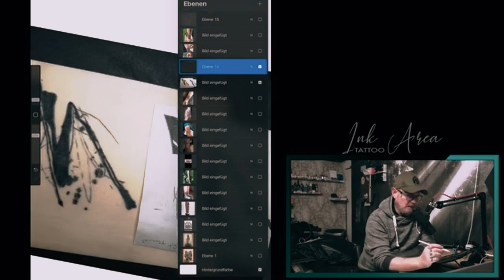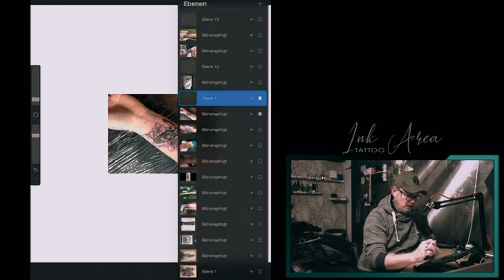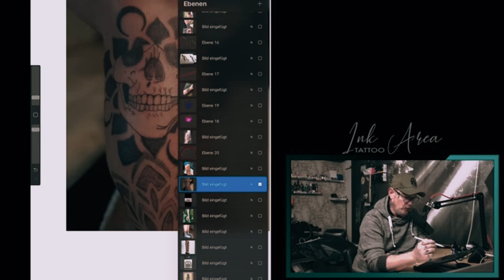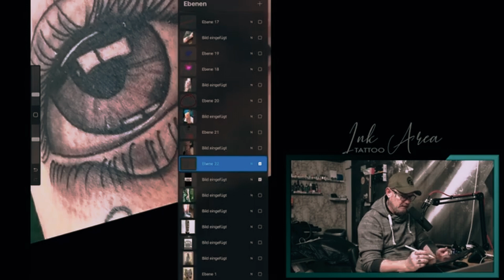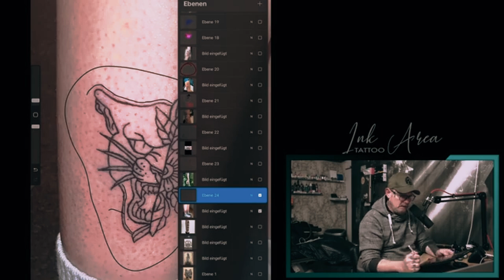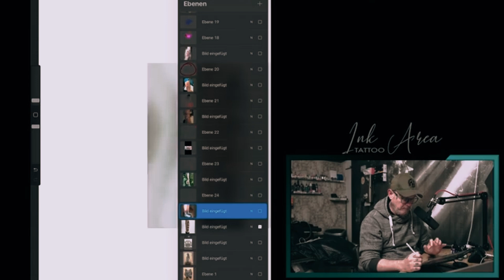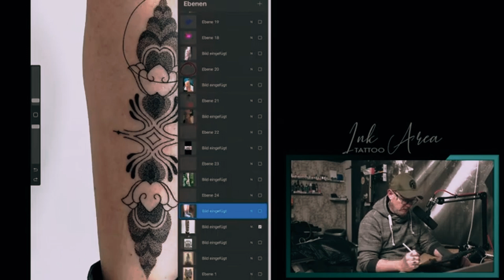Livestream 19. Kurzfassung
Stream 19. Zusammenfassung, wollt ihr nichts verpassen? Livestream jeden Sonntag 18:30 Uhr

🕛 KAPITEL
00:00 - Einführung
00:25 - Rosen Tattoo
13:51 - Kunsthaut Test Magnum
19:49 - Schildkröte
23:08 - Watercolor
32:07 - Tribal
34:18 - Skul
42:25 - Auge
45:00 - Kreuz
51:29 - Flower/Löwe
55:19 - Dotwork
59:59 - Lotusblüte
01:01:57 - Dolch
01:04:35 - Rose

🎁Werde Kanalmitglied und profitiere von zahlreichen Vorteilen.

🌇Bilder für den Sonntags Livestream

►Meine Standart Tattoo Verbrauchs Equipment◄

✅Arbeitsplatz Unterlage
✅Farbkappen 14mm
✅Farbkappen 11mm
✅Farbkappen 23mm
✅Flächendesinfektion (Sprüh)
✅Flächendesinfektion (Tücher)

►Hardware im Studio◄

✅ Tork Tücherspender
✅ Tablethalterung 12,9“
✅ Tablethalterung 10,5“
✅ Lampen (Bürodecke)
✅ Lampen (Arbeitsbereich)

►Ink Area◄

Auf meinem Kanal möchte ich den Leuten das Tätowieren näher bringen, hier gibt es Videos über das Tätowieren, Schritt für Schritt Anleitungen und Live Tattoositzungen.

►SOCIAL MEDIA◄

Bei einem Kauf erhalte ich eine kleine Provision. Für euch ist es kostenlos und es ändert sich auch nichts am Preis!